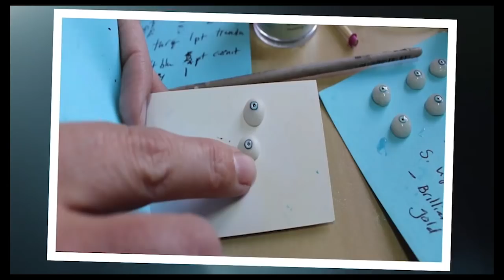New Wing Making Technique - MakingFairies.com & SculptUniversity.com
Sign up for our free newsletter and enjoy new tips and tricks brought to your email weekly.

Sculpting Supplies and Instructional DVDs can be found at MakingFairies.com and SculptUniversity.com